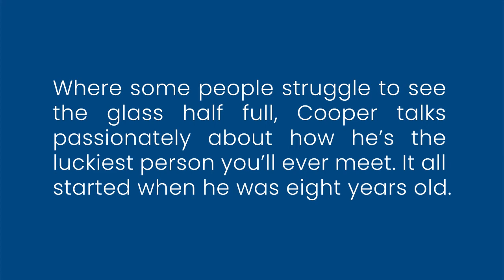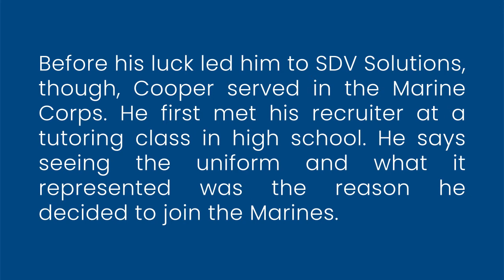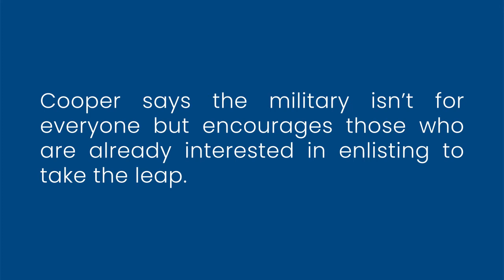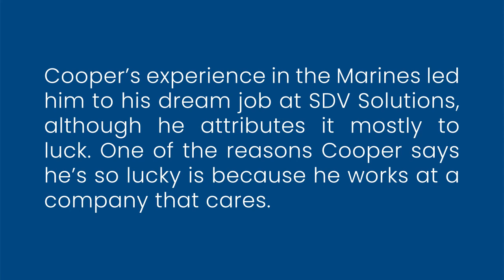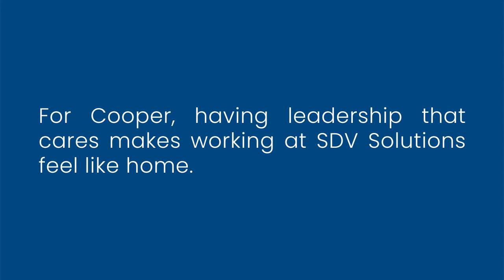DutyToServe: Cooper Van Natta - Global Field Services Lead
For those who have not had the opportunity to serve in the U.S. Armed Forces, it’s impossible to put into words the truly unique experience serving our country provides. Duty and service makes a person who they are and the bonds that are formed in the military can sometimes be stronger than family. At SDV Solutions, we understand the sacrifice that these men and women make because we’ve been there and we’ve made those sacrifices too. We know that there is no better pool of talent than the U.S. Military, an organization centered around learning and leadership. Over half of our team members are military veterans and we’re proud to tell their stories through our series we’re calling DutyToServe.

Cooper Van Natta, Global Field Services Lead, has worked with us at SDV Solutions going on three years now. Where some people struggle to see the glass half full, Cooper talks passionately about how he’s one of the luckiest people you’ll ever meet. His positive outlook has contributed to his continued success in life and at SDV Solutions